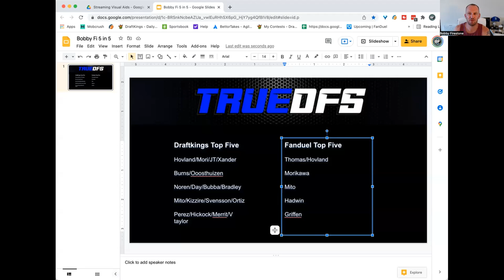BobbyFi 5 in 5 PGA Valspar